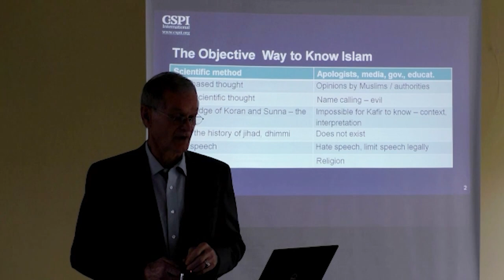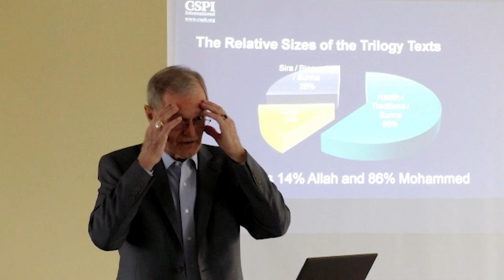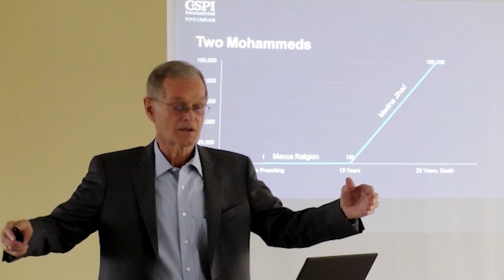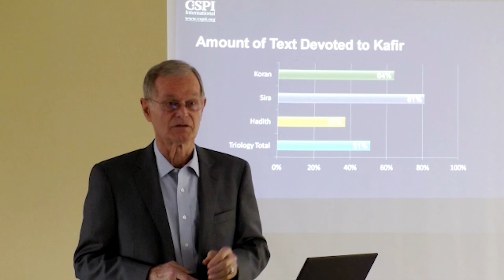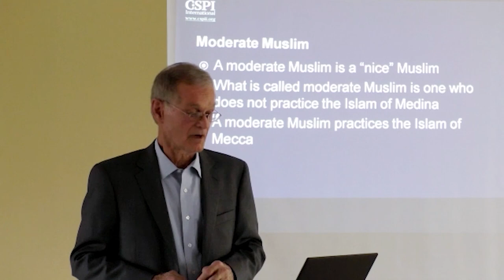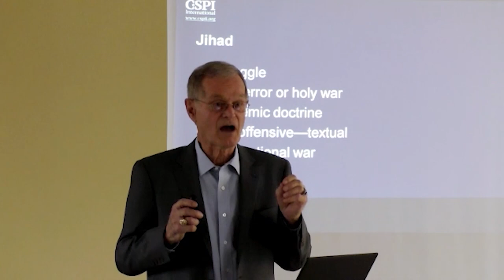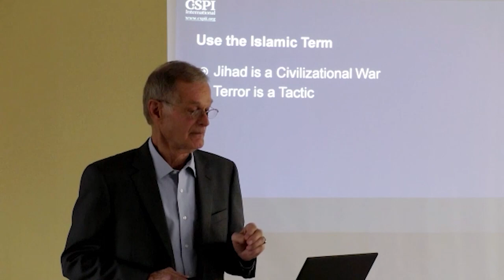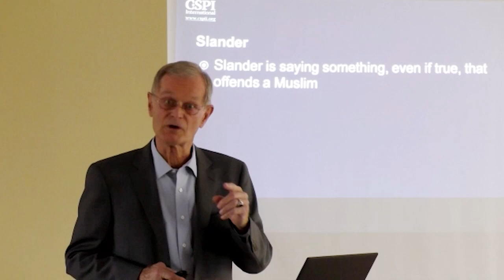Dr. Bill Warner - Objective Naming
The Center for the Study of Political Islam International is a volunteer-based, non-profit educational organization that translates and publishes books, provides training and lectures, does research, and offers the ability to connect with like-minded people worldwide who want to be active.

We are looking for critically thinking idealists who want to peacefully protect our culture and freedoms through education. We need volunteers who share our vision and style, are willing to educate themselves in the basics of Political Islam, and can dedicate their personal time to regular activity.

Nobody in the CSPII team is paid, but we have to cover the cost of our operating expenses. Help us to achieve our goal by donating.